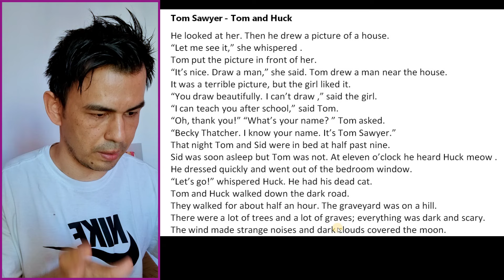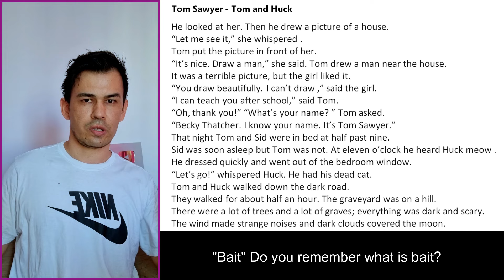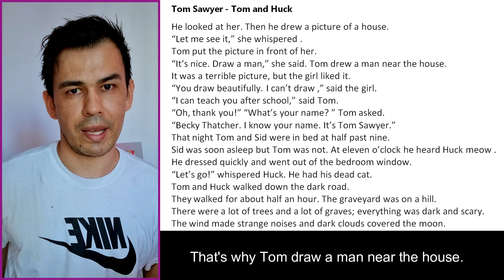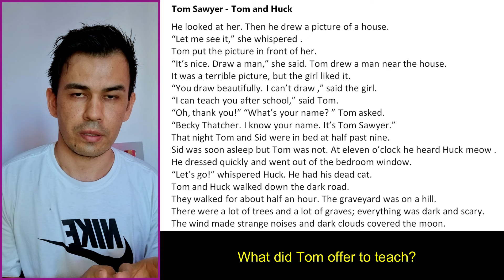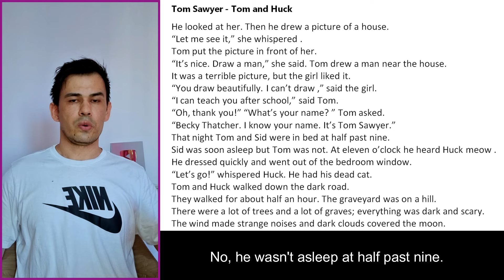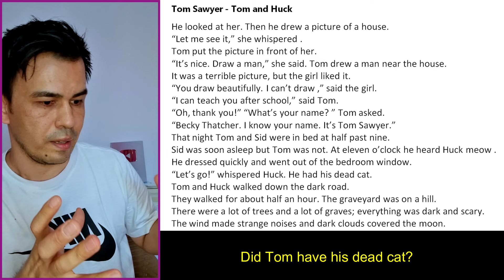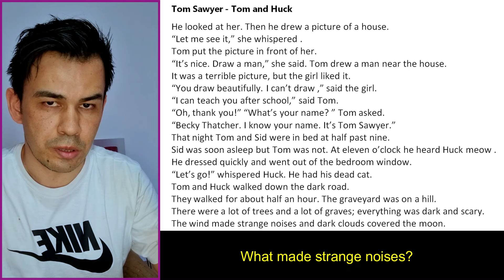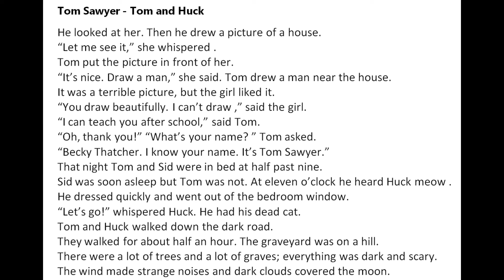BÖLÜM: 07 İngilizce Konuşma Pratiği Serisi (Tom Sawyer - PDF İndir Açıklamada )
SERİ İLE İLGİLİ ÖNEMLİ AÇIKLAMA!!!
• Değerli takipçim bu yazıyı sonuna kadar okumanızı istiyorum.
  İngilizce konuşmanın kolay bir yolu arayışında olduğunuzu biliyorum.
• Bu seriye başlamadan önce internette  bakmadığım yerli veya yabancı kaynak kalmadı.
Başlangıçta herkesin hoşuna gidecek formatta ( havaalanı, restoran, alışveriş, turizm. vs şeklinde ) yapmayı denedim. Ancak derslerin birbirlerinden tamamen kopuk ve bir bütünlük oluşturmayacağı oluşu bende rahatsızlık yarattı.
• Dil kendi yapısı itibariyle "duygusal bağlantılardan" oluştuğu için duygulara hitap eden bir içerik üzerinden bu işi götürmek mecburiyetindeydim.
• Dolayısıyla içerik bakımından hem anlaşılması kolay hem de İngilizce konuşma pratiğini gerçekleştirebileceğimiz klasik bir hikaye ile start vermeyi tercih ettim.
• Hedefimiz çok net ve çok basit: İngilizce konuşma sorununuzu konuşarak halledeceğiz. Yani sorununuzun üzerine giderek çözeceğiz.
• Hikayeden bir bölüm çalışacağız, derinlemesine anlayacağız ve üzerine uzun uzun konuşacağız.
  Derinlemesine anladığımız konular üzerine konuşacağız!
  Başka bir hedefimiz yok.
• Ders süresince elinizden geldiği kadar sorularıma cevap vermeye çalışın.
  Ne zaman soru sorarsam videoyu duraklatarak kendinize düşünmek için zaman tanıyın.
• Unutmayın Bu işte başarının %70'i size bağlı. Ben kendime düşen vazifeyi yerine getireceğim ancak işin en zor kısmı her zaman olduğu gibi yine sizlerdedir.
• İnteraktif karşılıklı soru cevap şeklinde dersi ilerleteceğimiz için konuşmalarımızın ne kadar doğal olacağı tamamen size bağlıdır.
• Hayal gücünüzün sınırlarını zorlayarak sohbeti gerçekten sizinle benim aramda oluyormuşçasına
  pratik yapın. Aktif katılım ve zorluk çekmek bu yolda yoldaşımız olacaktır.
• Bol miktarda hata yapmalar, tıkanmalar, İngilizce konuşma hızıma yetişememeler...vs sizi pratik yapmaktan alıkoymamalı.
• Üretime dayalı bir seri olacağı için her ders sonunda yorulmuş bir şekilde ayrılırsanız Yabancı dilinizde gelişim göstermeye başladığı anlamına gelecektir.
Şimdiden İyi Konuşmalar!